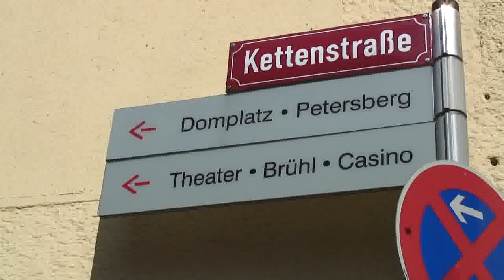Herr Ebert als der Papst in Erfurt - Vorgucker